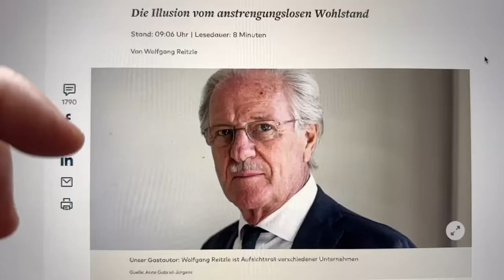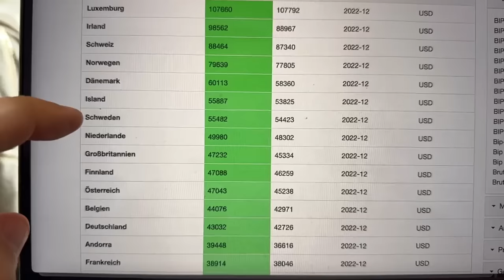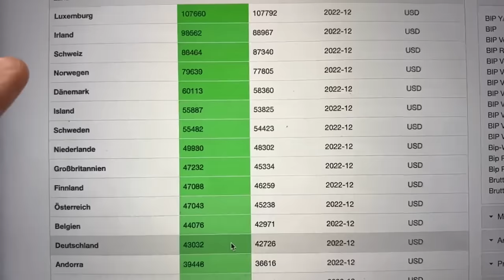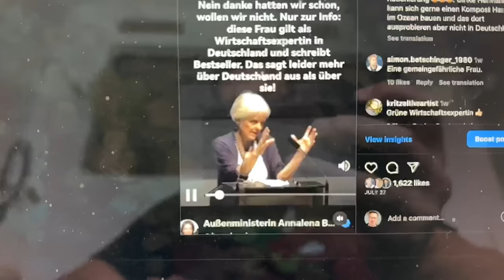BREAKING: Manager zieht gnadenlose Regierungs-Bilanz!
Wolfgang Reitzle war lange der CEO der Linde AG und im Aufsichtsrat zahlreicher weiterer Konzerne. Schonungslos rechnet er mit der Deutschen Politik ab!